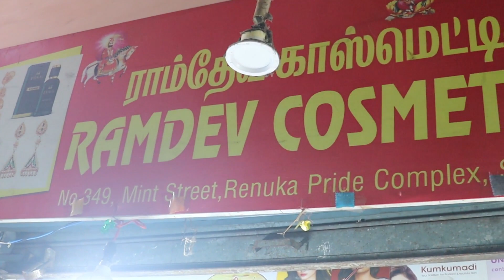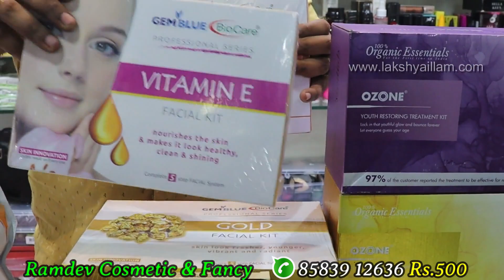Cheapest Branded Cosmetic Wholesale Market | shop at sowcarpet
wholesale cosmetic makeup shop in Chennai at sowcarpet has Branded Cosmetics,Cheap Best Cosmetics with a collection of beauty parlour products and saloon products as well as fancy store items are here at wholesale and retail prices, where branded and semi-branded items are here at an affordable price, with the latest branded and trendy branded items are here in this shop and online shopping also available in this shop.branded cosmetics in cheap price and wholesale makeup items sowcarpet collections are here.low price cosmetics,cosmetics wholesale in chennai collections are here at sowcarpet shopping.parlouritems are also here.

VIDEO CHAPTERS
00:00 Cosmetics collections Click me
05:10 Facialband#1 Rs.2
05:44 Facialband#2 Rs.2
06:11 Facialhairband#1 Rs.15
06:28 Strippingface#1 Rs.20
06:50 Apron#1 Rs.12
07:20 Reuseapron#1 Rs.100
07:43 Waxsheet#1 Rs.25
08:14 Tissue#1 Rs.115
08:40 Tissue#2 Rs.70
09:13 Spraybottle#1 Rs.80
09:32 Spraybottle#2 Rs.90
10:05 Clip#1 Rs.65
10:35 Comb#1 Rs.120
11:43 Wax#1 Rs.100
12:03 Wax#2 Rs.100
12:33 Facecream#1
14:01 Tonner#1 Rs.200
14:26 Waterwater#1 Rs.80
14:48 Rosewater#2 Rs.100
15:15 Beachwater#1 Rs.290
15:57 Beachwater#2 Rs.490
16:07 Doveshampoo#1 Rs.350
16:52 Brandedcosmetis#1
17:15 Cream#1 Rs.590
17:46 Hairspa#1 Rs.350
18:14 Tanclaear#1
19:33 Facialkit#1 Rs.229
20:07 Facialkit#2 Rs.500
21:04 Brandedfacialkit#1 Rs.220
21:36 Brandeditems#1 Rs.380
22:11 Blench#1 Rs.190
22:39 Goldbleach#1
23:38 Straightingcream#1 Rs.1050
24:43 Facecream#1
25:31 Brush#1 Rs.15

shop address

Ramdev Cosmetic & Fancy

#349​,Shop No 12
Renuka Pride Complex
Mint Street
Sowcarpet